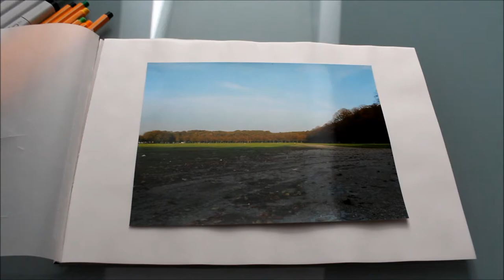Larissa Carvalho Arantes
Personal Branding Pitch Movie
Industrial Design Engineering 2014/15